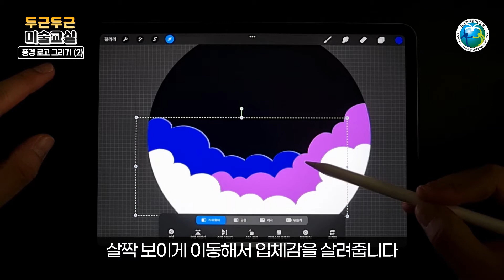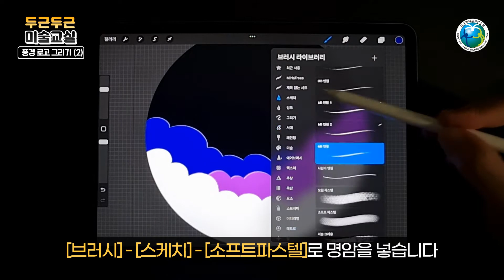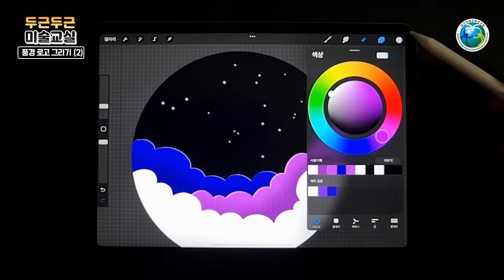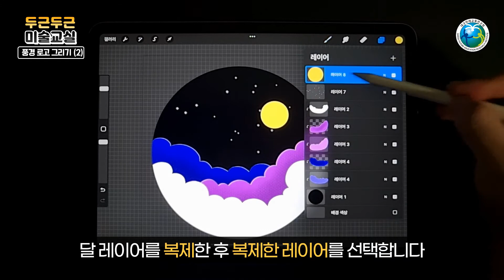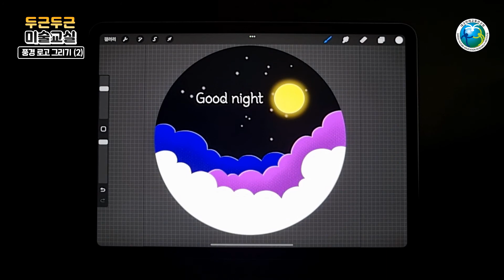[두근두근 미술교실] 디지털드로잉 22. 프로크리에이트로 풍경 로고 그리기 (2)